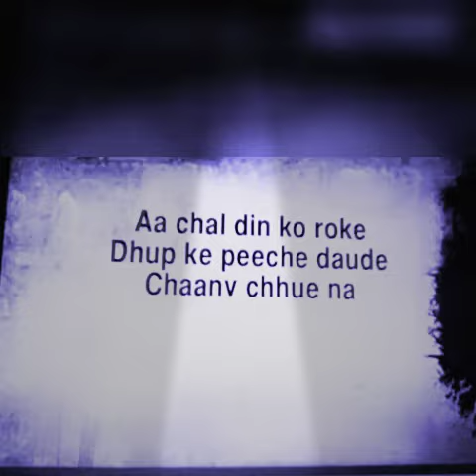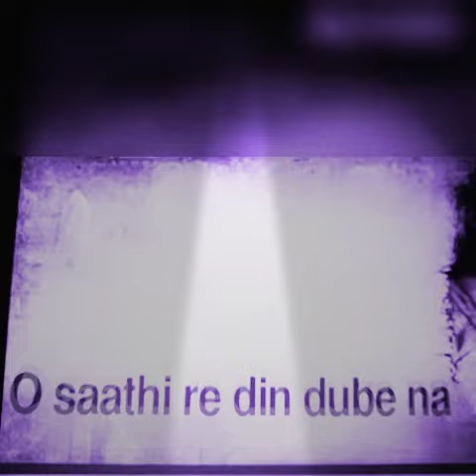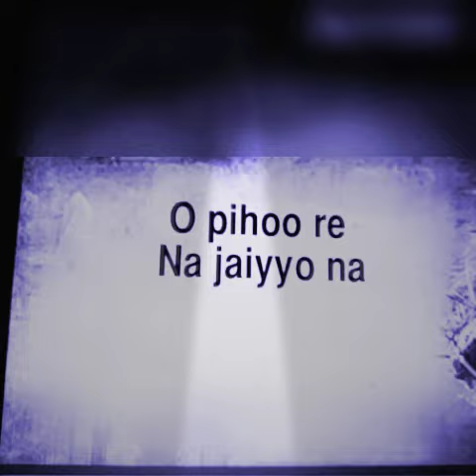O saathi Re | Shreya Ghoshal | Omkara | by Anshu "Priya" Dubey